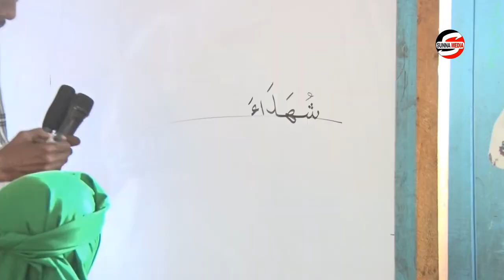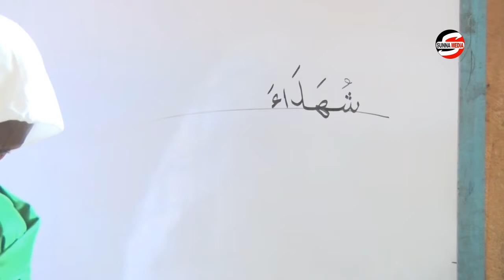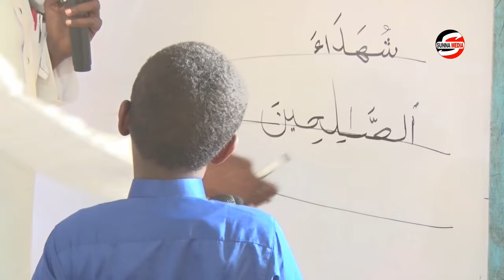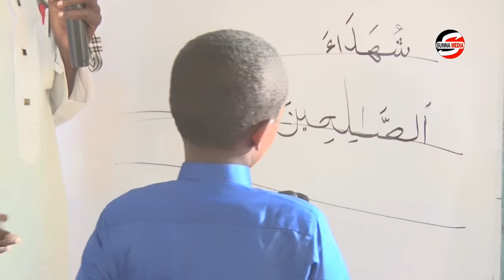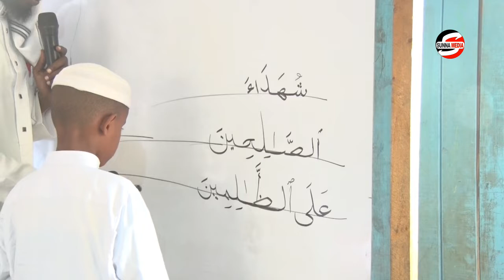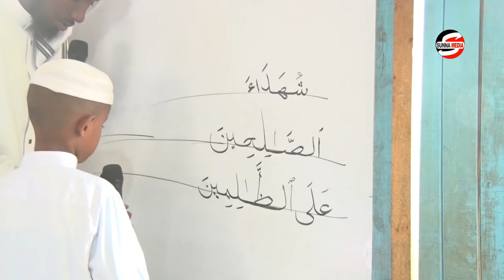XAFLAADA QALINJABIINTA ARDADA MARKAZKA IBNU MASCUUD EE BOOGTAY TACLINTA AKHRINTA IYO QORALKA ᴴᴰ┇GSA